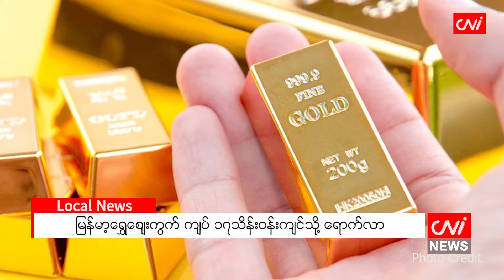CNI သတင်းဌာန၏ သြဂုတ် ၁၇ ရက်နေ့ ညနေခင်း သတင်းအစီအစဉ်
CNI သတင်းဌာနက နေ့စဉ်တင်ဆက်ပေးနေသည့် ညနေခင်း သတင်းအစီအစဉ်တွင် ယနေ့ (သြဂုတ် ၁၇ ရက်) မှာတော့ မြန်မာ့ရွှေဈေး ကျပ် ၁၇ သိန်း ဝန်းကျင်သို့ ရောက်လာ သတင်းအပါအဝင် သမ္မတဟောင်းလက်ထဲရှိခြင်းထက် တာလီဘန်များလက်ထဲရောက်ခြင်းက ပိုစိတ်ချရဖွယ်ရှိဟု ရုရှားပြော သတင်း နှင့် နောက်ဆုံးရ သတင်းများကို တင်ဆက်ပေးသွားမှာ ဖြစ်ပါသည်။

- မြန်မာ့ရွှေဈေး ကျပ် ၁၇ သိန်း ဝန်းကျင်သို့ ရောက်လာ

- TNLA-SSPP ပူးပေါင်းနှင့် RCSS ကျောက်မဲမြို့နယ်မှာ တိုက်ပွဲဖြစ်နေ

- အာဏာရှင်စနစ်အလုံးစုံပပျောက်ရေး အကောင်အထည်ဖော်ဆောင်ရွက်ရမည်ဟု SSPP ထုတ်ပြန်

- ခရီးသည်အစား အောက်ဆီဂျင်အိုးသယ်ယူသည့် ပုံစံဖြင့် Tuk Tuk များ ပြောင်းလဲ လုပ်ကိုင်လာ

- သမ္မတဟောင်းလက်ထဲရှိခြင်းထက် တာလီဘန်များလက်ထဲရောက်ခြင်းက ပိုစိတ်ချရဖွယ်ရှိဟု ရုရှားပြော

- ဟေတီတွင် အင်အားပြင်းငလျင်ကြောင့် လူ ၁၂၀၀ ကျော်သေဆုံး

- ကိုဗစ်ကူးစက်စေမှုဖြင့် စင်ကာပူကျောင်းသူတစ်ဦး တရားစွဲဆိုခံရ စသည့် သတင်းများကို တင်ဆက်ပေးထားပါသည်။